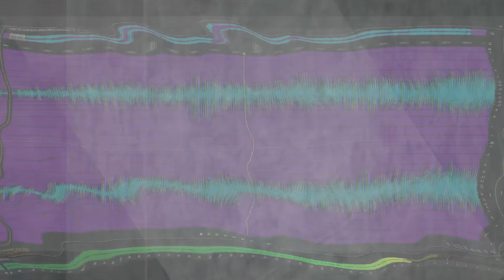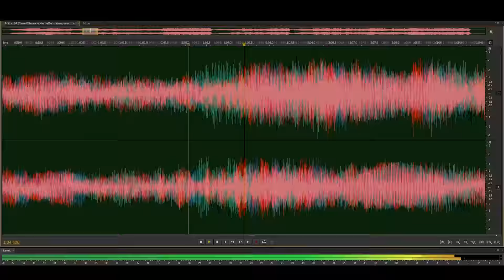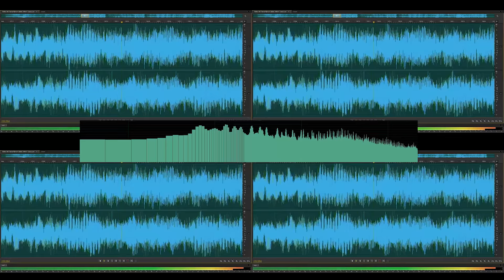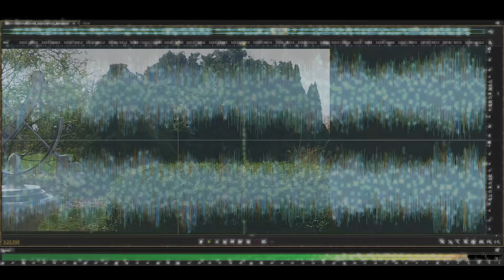"Eternal Silence" - Lowe Profile (video by Eric Holtz)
I created this video for the remastered version of "Eternal Silence" by Lowe Profile (Jason Lowe–guitars/Matt Lowe–keyboards).

The music was originally recorded at my home studio (along with "Trance" and "Ain't Gonna Happen") on Monday-Tuesday, August 12-13, 1996 from 5:30 p.m.-1:30 a.m. and then mixed on Tuesday-Wednesday, Aug. 13-14 from 11:00 p.m.-12:45 a.m.

It was recorded using a Fostex R8 reel-to-reel tape machine on Quantegy 457 tape and mixed down to a Nakamichi MR-1 master cassette deck using a Fostex 812 recording mixer. The cassette master (Maxell MX-S) was then transferred to DAT. The three pieces I recorded for them were later added to six other tracks for the  Lowe Profile CD, High Street.

Remastered by Eric Holtz–2014, 2018